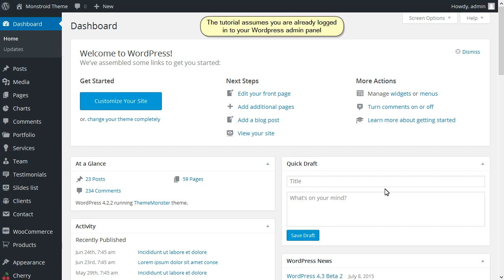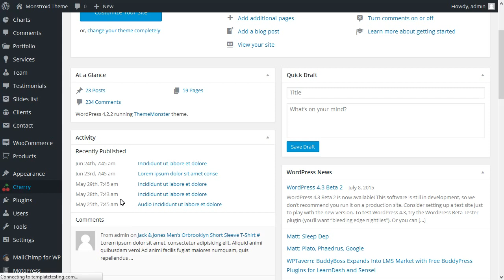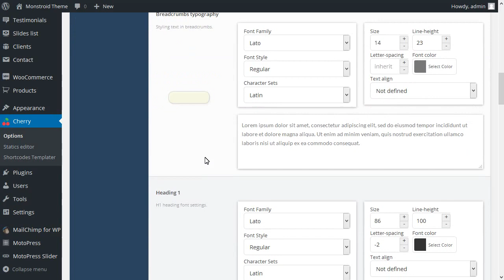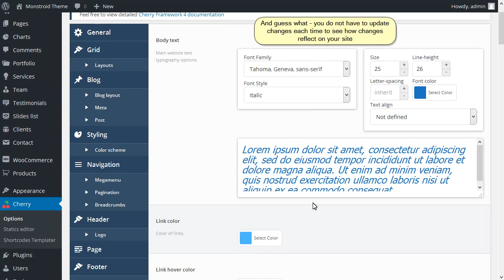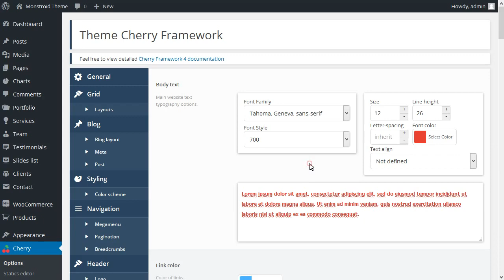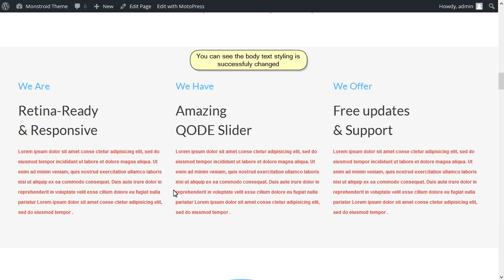Monstroid. How To Manage Template Typography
This tutorial will show you how to manage template typography in Monstroid theme.